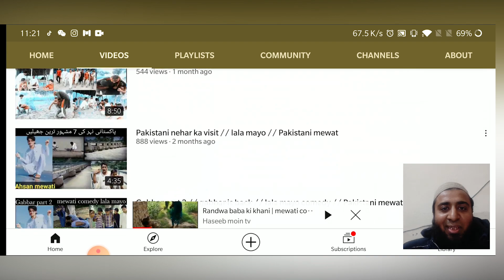मोदी से फोन पर बात|फनी वीडियो|Talent of Mewat|YOUSAF MEWATI|INDIAN MEWAT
TO WATCH MODI CALL FUNNY VIDEO

love u all mewat
keep supporting me
keep supporting mewat